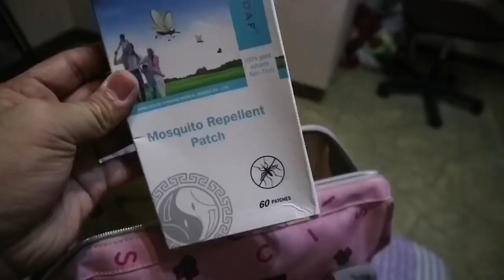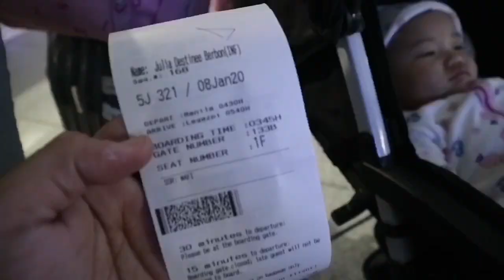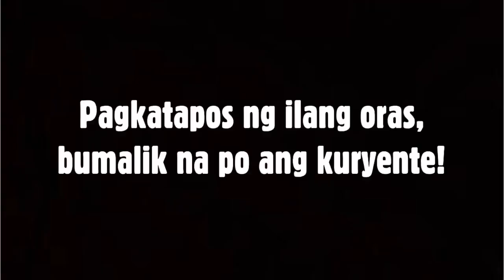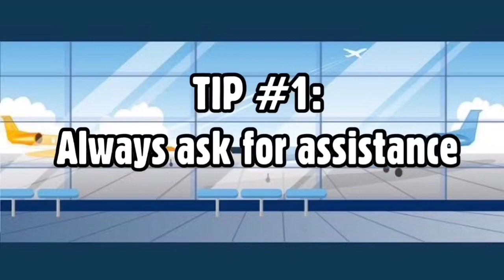FIRST TIME FLYING WITH A BABY! (5 mos old) | Travel Tips! | Philippines | MrandMrsB | VLOG#84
Finally, we are back! Hello everybody!

We were able to successfully document baby Lia’s first travel and her first plane ride on her 5th month!

Can you still remember the first time that you flew with your baby? Were you also anxious and had lots of questions?

How early can an infant really fly on a plane?!
Will her eardrums pop during take off?
Will she cry nonstop?

We also had lots of questions and had several consultations before we said yes to fly to Bicol for a close friend’s wedding.

A great share! Definitely worth watching po!

Another goodvibes coming your way! Para po sa inyo to! Sana mag-enjoy po kayo sa panunuod! 😘

Here’s the link to our full vlog! 👇🏻